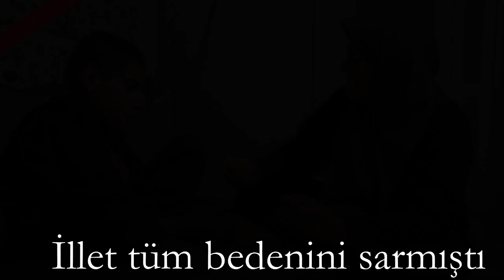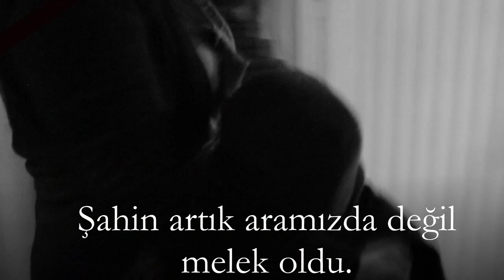Engelli Şahin Ömer aramızdan ayrıldı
Şahin Ömer 1 önce Suriye'den getirip annesine kavuşturmuştuk. Yaklaşık bir yıldır kanser tedavisi görüyordu Şahin, akşam Ankara şehir hastahanesinde yaşamını yitirdi. Son isteği bizden Suriye'ye defnedilmekti inşallah son arzusunu yine yerine getiririz. Şahin ve İbrahim kardeşleri annelerine kavuşturmamızda bizlere destek olan herkese teşekkür ederim

Mekânı cennet olsun

Suriye Türkmenleri ile alakalı tüm videoları kanalımdan takip edebilirsiniz.